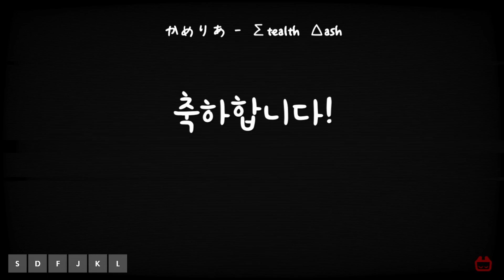[ ADOFAI Custom Clear ] かめりあ(Camellia) - Σtealth-Δash [ Map by 연석이2 & PLORALD ]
비공식 포럼 등재 레벨 : 19

BPM : 174

오랜만에 하니까 12분정도 걸림